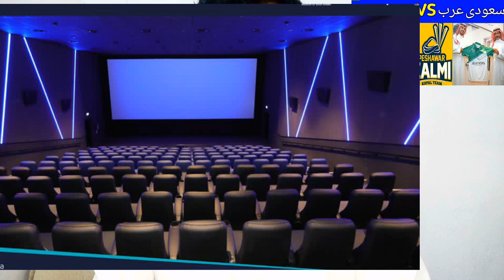Match Between Peshawar Zalmi Cricket Team and Saudi Arabia Cricket Team,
Match Between Peshawar Zalmi Cricket Team and Saudi Arabia Cricket Team,  When and Where will the Match Between Peshawar Zalmi Cricket Team and Saudi Arabia Cricket Team Take Place?, Saudi Arabia News today in urdu and hindi, saudi cricket team aur peshawar zalmi k dermeyan cricket k match,